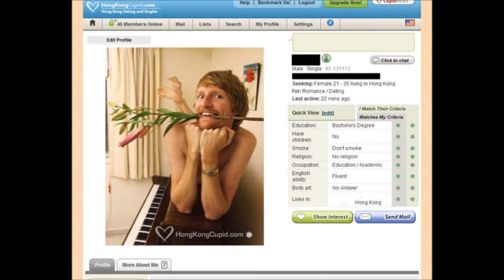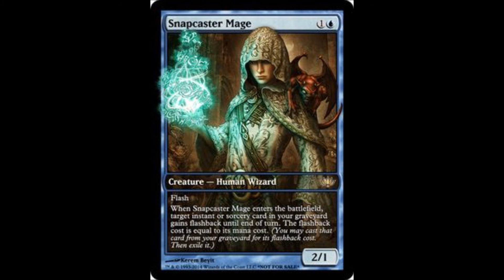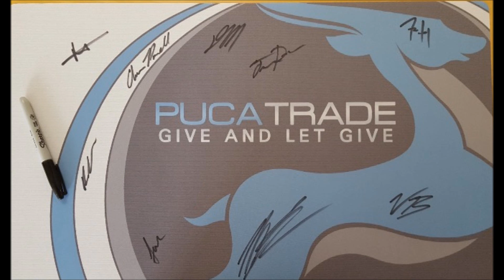Ep. 30, Apology to the People. Policing @Pucatrade ;)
Twitter - @MTGEPICMarcus Open for DM

Make sure you comment on the video for your chance to be entered to win 300 PP.
Remember the Staple of the Month is the Snapcaster Mage. Make sure you have it on your wants list to be eligible to receive if you are chosen.